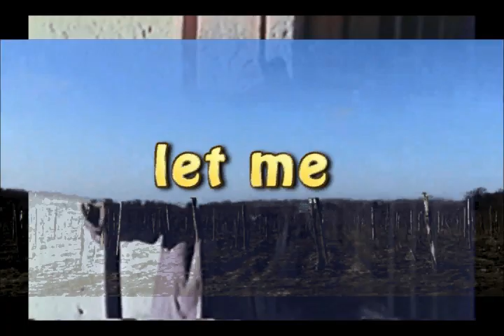Let Me Disconnect You From The Government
...so that you don't have to take care of the place while the master's away